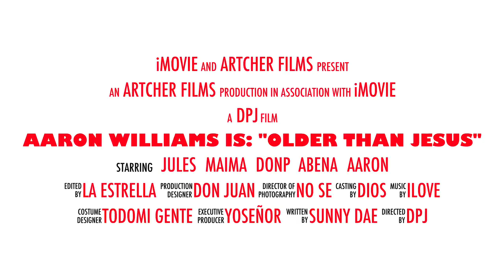The Aaron Williams Movie - Official Trailer -Opening Oct. 24th, 2014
.This is the story of 5 adventurous kids, let loose on a tropical island in the Caribbean Sea.  What happened there, stayed there. But what happened was recorded and played in front of a live studio audience on Facebook! Opening in select cities October 24th, 2014, the unedited tale of Aaron "The African Gilligan" Williams and his crew aboard the S.S. Minnow Now.